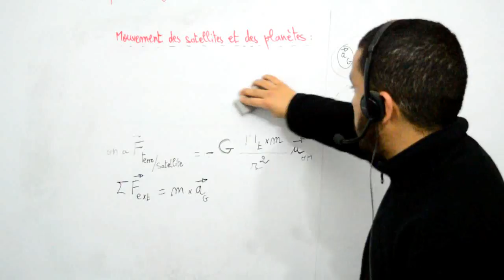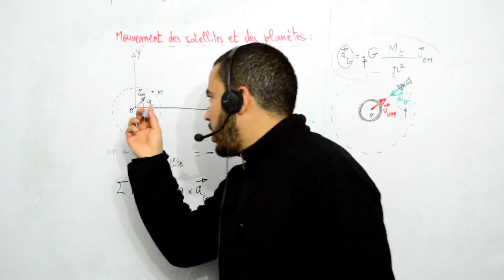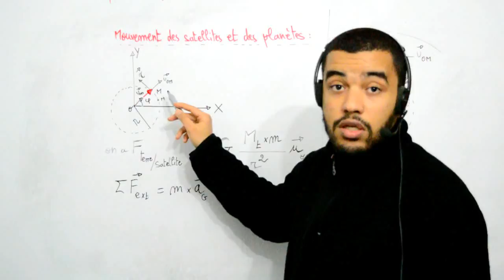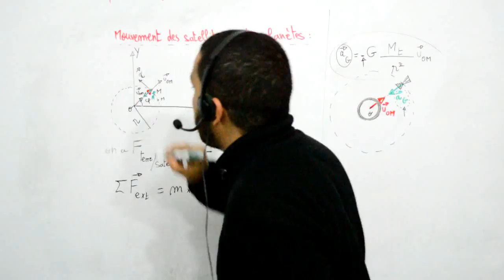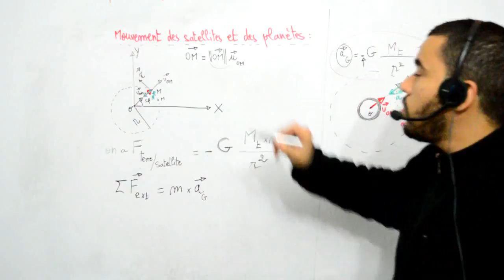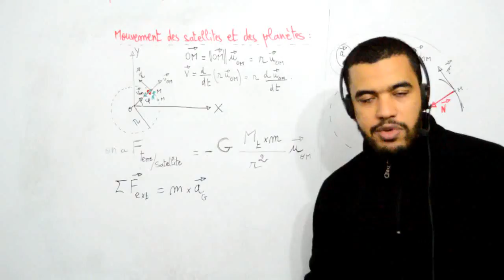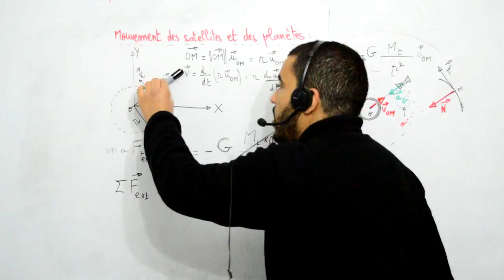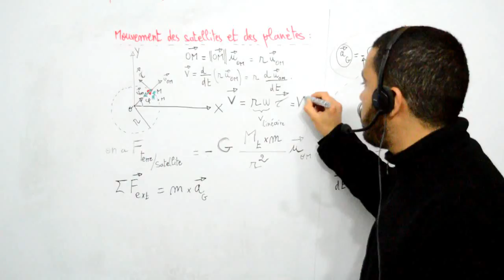TS, Mouvement des satellites et des planètes, application de la deuxième loi de Newton, part 03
Prof : Mohamed